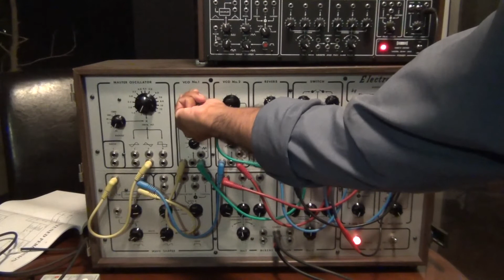EML 200 ElectroComp Synth - filter & reverb fun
Just some ambient sounds to sample from the original EML 200.

...what a lovely sounding instrument.
The reverb and filters are unusual but give it great character.
And the switching circuit is pretty cool too.

For the record. This patch is very simple.
It uses 3VCOs, a Sample & hold, the switch & 2 filters.

The EMW 200 has replaced the mic section on the original EML200 with a LFO.
Very useful for modulating the switch.
J

Thanks to Mini from ToneTweakers for the original EML 200.